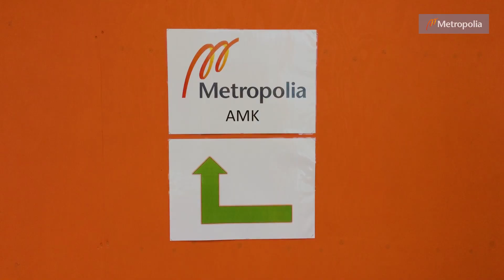Myllypuron kampuskysely (pitkä versio)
Opiskelijoiden ajatuksia Metropolian uudesta Myllypuron kampuksesta. / Students' thoughts about the Metropolia's new Myllypuro Campus